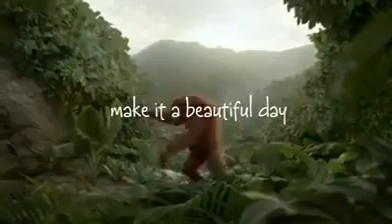Affe auf Drogen eZZZZZ